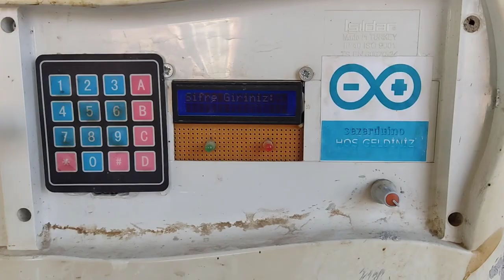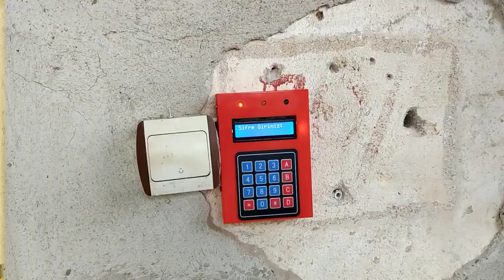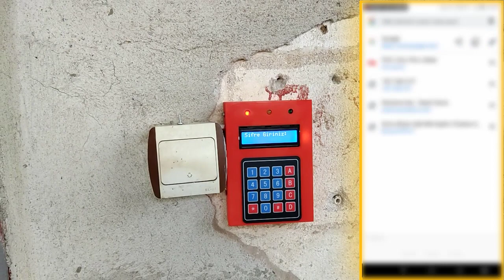Arduino Uno ile 6 Yıldır Sorunsuz Çalışan Projemiz (Güncelleme)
Merhaba arkadaşlar yine güzel ve eğlence bir video ile sizlerle birlikteyiz.
Bu projemizde sizlere Arduino uno ile 6 yıl önce yapmış olduğum şifreli kapı kilit sistemini güncelledik ve sizlere sunduk.  Harika güncellemeler ekledik.
Detaylar videomuzda :)
Peki bu video da neler var.
Arduino Nano
ESP8266 Wifi Modülü
Arduinonun Uzuuuun bir çalışma dönemi
ve sizlere eğlenceli proje

Öneri ve görüşlerinizi mutlaka bekliyorum
Umarım Beğenmişsinizdir.

Destek İçin...!